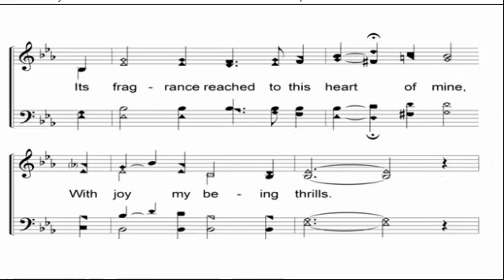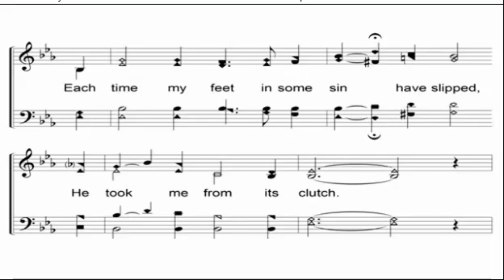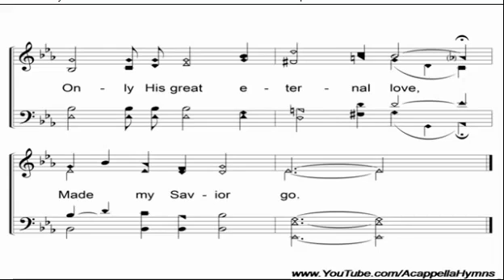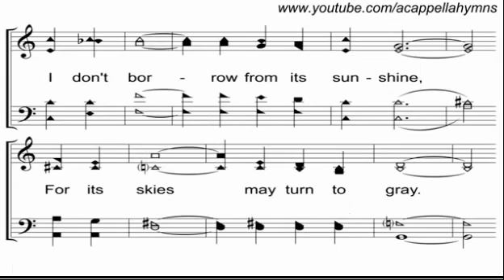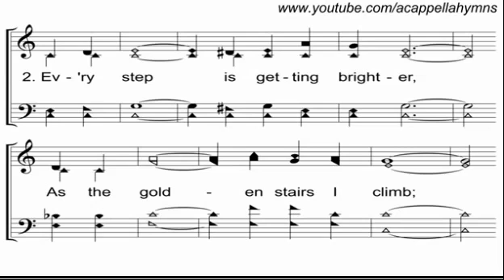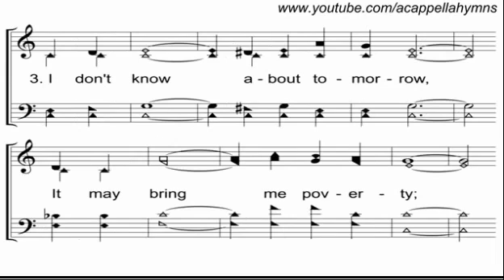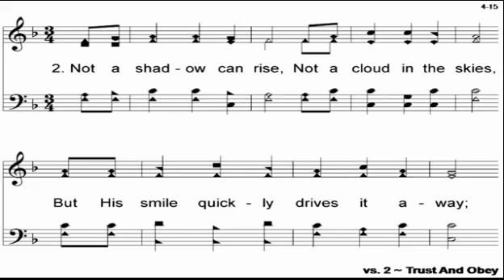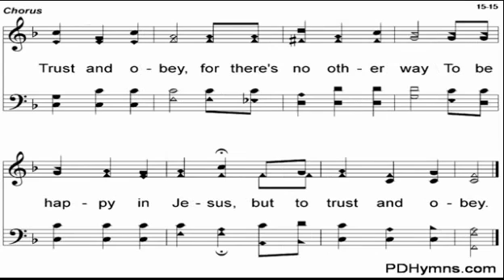1 Sam 17 David Anointed April 23 2023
1 Sam 17 David Annointed
A fascinating, detailed look at the significance of anointing
in biblical times, the circumstances around
David being anointed as future king
and why the prophet Samuel was reluctant to do it.